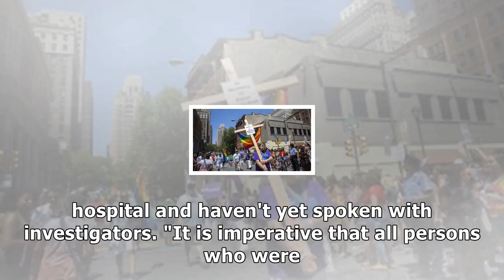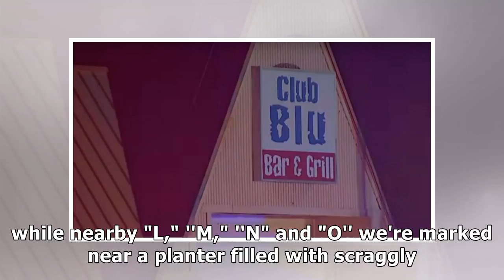Two people dead, at least 17 injured in florida nightclub shooting